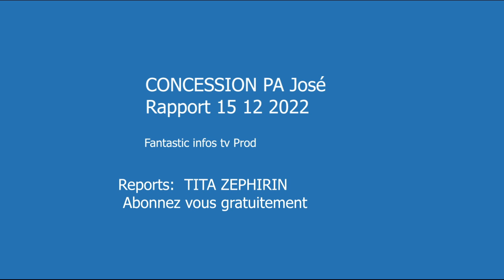CONCESSION PAPA José Belgique